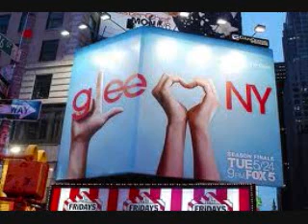Before I fall Episode 6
Rachel: Finn?

Finn: ya Rach?

Rachel: You know how we promised to be each other's first kiss?

Finn: ya?

Rachel: Does that offer still stand?

Finn: Ummm. ya

Rachel: It's just I want you to be my first kiss and since we are going  in high school tomorrow I thought we could you know... get it done

Finn: ok (leans in awkwardly)

Rachel: (whispers) Don't be afraid  Finn I'm the same Rachel I always been.

(they kiss a soft gentle innocent kiss)

FINNS POV

WHAT THE HELL WAS THAT I KISS HER AMD I FEEL LIKE I HAVE BEEN FREAKING ELECTROCUTED!!!... I mean this is RACHEL I am not suppose to have feelings for her she I just a friend but I feel as if I need to kiss her again like I NEED it

Rachel: I um.. have to go  see you tomorrow at school

Finn: Bye...

NEXT DAY FINN AND RACHEL WALKING TO SCHOOL

Rachel: can you believe it! we are going to high school Finn! The place where people find their true calling of course I knew mine since I was eight but still.

Finn: Ya I guess

Rachel: why are you so quiet Finn I mean I can't stop talking I am just so excited.

AT SCHOOL

Rachel: hey I gotta go see you at lunch.

WTIH FINN

???: Hey cutie

Finn: Um hey

???: I'm Quinn

Finn: Nice to meet you I'm Finn

Quinn: How cute our names rhyme we would so be the perfect couple how about you eat with the cool kids today at lunch

Finn: Ya that sounds awesome see you then

Quinn: Bye (winks before leaving)

AT LUNCH

Rachel: (see's Finn at the cool table) hey Finn!

Quinn: ew what is that thing doing here

Rachel: Oh Hello I am Rachel Barbra Berry future Broadway star nice to meet you. Anyway can you move over so I can sit?

Quinn: Now sorry we don't want ugly people sitting with us

Rachel: Finn? don't you have anything to say to that?

Finn:...

Rachel: Oh then I will just go (starts to leave)

Quinn: (whispers into Finn's ear)

Finn: Hey Rachel?

Rachel: (Turns around excitedly thinking he will stand up for her) Yes?

Finn: Why don't you go back to your freak family and stay there! we all know the only person who likes you is your mom.

EVERYONE LAUGHS